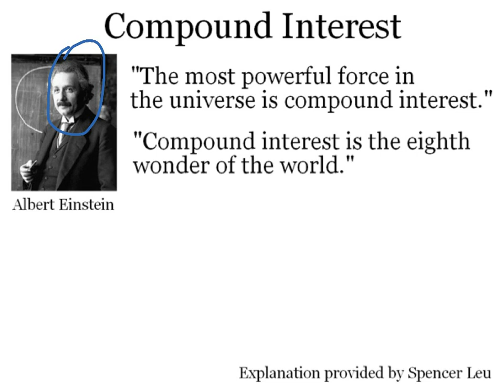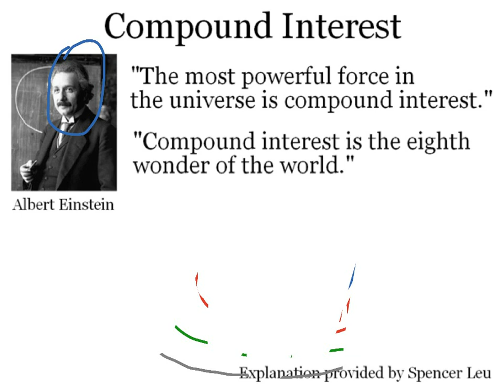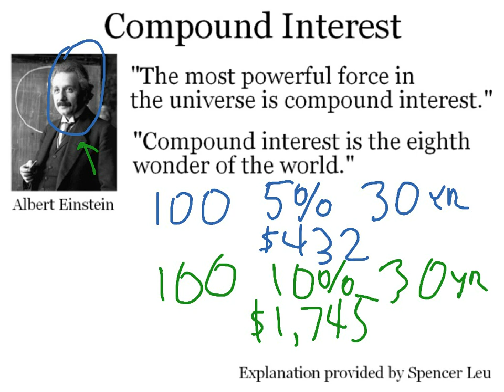How does compound interest work? Created with ShowMe iPad App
Kahn Academy style presentation by CFP(r) Professional explaining the concept of compound interest and why Albert Einstein said it is the most power force in the universe.